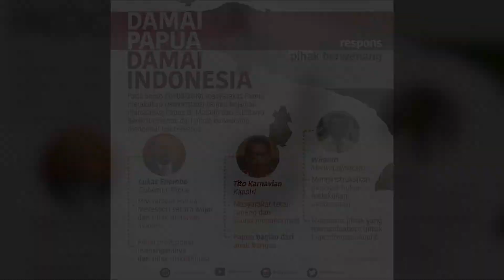Papua adalah Kita, Kita adalah Papua, Papua Selamanya Indonesia | Rakyat Rukun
Papua adalah Kita, Kita adalah Papua, Papua Selamanya Indonesia